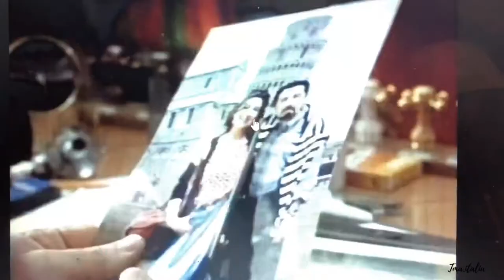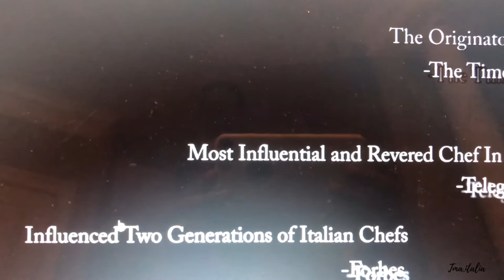MY FAVORITE ITALIAN MOVIES TO WATCH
Ciao guys, in today’s video, I wanted to introduce you to my favorite Italian movies that you may want to watch while you are at home.  These movies are family friendly Italian movies, so gather up your family, grab some popcorn and enjoy a delightful experience!

Trailer Credits:
Life Is Beautiful: Dir:  Roberto Benigni, Nicoletta Braschi
Cinema Paradiso: Dir:  Giuseppe Tornatore
In Love With An Angel: Dir: Stefano Reali
Bread and Tulips: Dir: Silvio Soldini
Under The Tuscan Sun: Dir: Audrey Wells
The Great Italian: Dir: Maurizio Giola

*This video is NOT sponsored and all opinions are my own*.  Apresto (See you soon)!